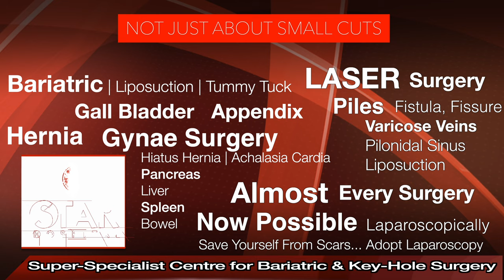Diet After Laparoscopic Surgery, Hernia Surgery - Dr. Jasmeet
Diet After Laparoscopic Surgery, Hernia Surgery - What I can Eat After Hernia Operation.

Dr. Jasmeet Explains In This Video About :-
1. Diet After Laparoscopic Surgery
2. Diet After Hernia Operation
3. What I should Eat After Surgey

All kind of hernia can now be treated using laparoscopy:

Inguinal Hernias
Ventral Hernia / Incisional Hernia
Diaphragmatic Hernias
Hiatus Hernia etc.
INGUINAL HERNIA

There is no cure for hernia without surgery. Once detected, its recommended to get it operated as it may complicate any time into a life-threatening situations.

Symptoms

Swelling in the groin area which becomes more obvious in standing position, especially on coughing

Star Hospital

265, Lajpat Nagar, Guru Nanak Mission Chowk,

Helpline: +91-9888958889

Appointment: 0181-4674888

- Deluxe Suit
- Local accomodation